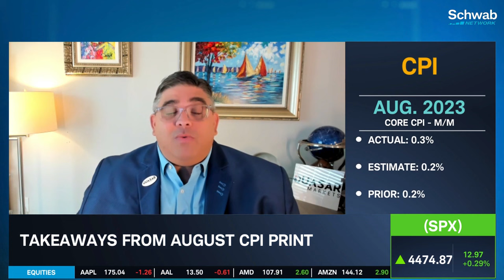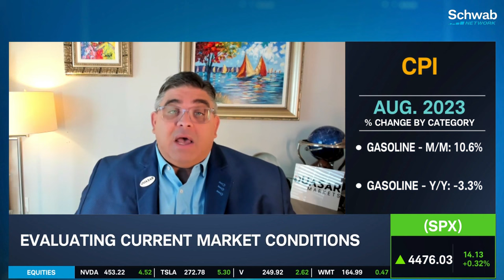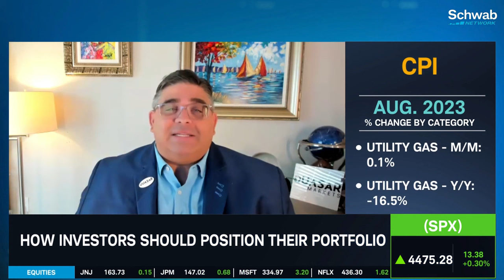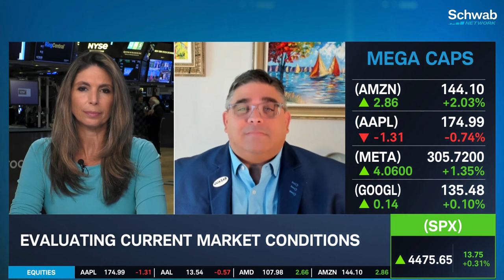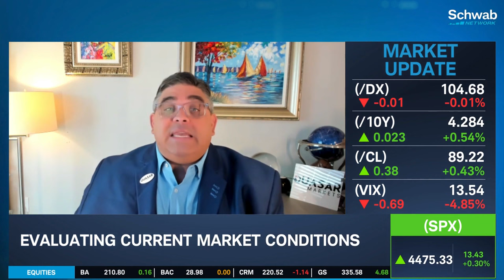Fed Needs To Stop Using A Bazooka To Swat A Fly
The Fed needs to stop using a bazooka to swat a fly, notes Steven Orr. He talks about how he has a very bullish point to make. He discusses how stocks are making modest gains after August CPI print. He goes over expectations for future Fed actions, as well as takeaways from August CPI print. He outlines how investors should position their portfolio. He suggests that the BOJ is likely to loosen monetary policy again. He highlights that Japan could be the bright spot of global markets. Tune in to find out more about the stock market today.